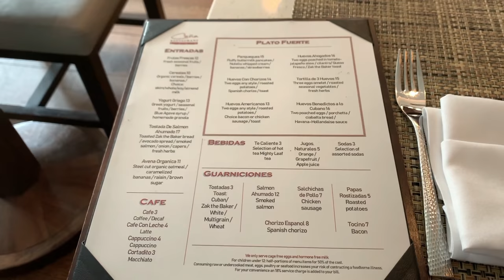MIAMI BAECATION VLOG! VACATION WIG GRWM | MEET MY HUBBY | P0LE DANCING | ALWAYSAMEERA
OPEN ME! DETAILS BELOW!!!

*WIG CUSTOMIZING PRODUCTS

Hair Styles: Straight Bob Wig
Length: 14